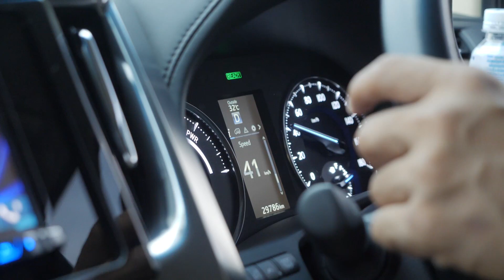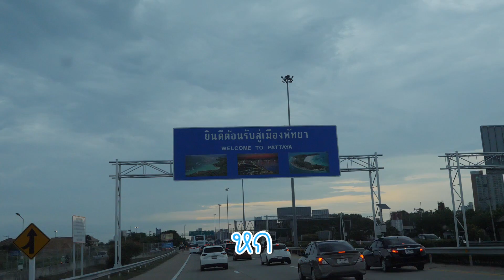เดินทางกี่ชม.?? กรุงเทพ-พัทยา กับวันหยุดของเรา | Check in with MAMIE EP.5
มาทายกันนะคะพวกเราเดินทางกันกี่ ชม. ?

จากกรุงเทพ - พัทยา มีความสุขกับแก๊งลิงซน มากๆ ป่วนตลอดการเดินทาง

ถ้าอยากรู้ว่าป่วนอย่างไร ? เดินทางกี่ชม?
ไปรับชมคลิปกันได้เลยจ้า.

ใครทายถูกหม่ามี๊เบนช์ มีของรางวัลให้ด้วยนะคะ

สามารถติดตามเบนซ์และลูกๆอันสุดแสนน่ารักได้ที่นี่ และอย่าลืมกด subscribe พร้อมกับกระดิ่งแจ้งเตือน กันด้วยนะคะ ^^

ช่องทางติดตามเพิ่มเติมค่ะ